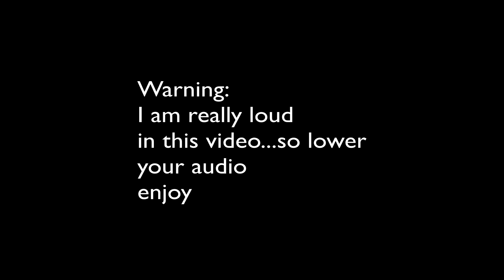Minecraft Hunger Games #30: I CANT PVP ANYMORE!!!!!!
CANT PVP :(
If you guys enjoyed leave a like or a dislike if you like :D